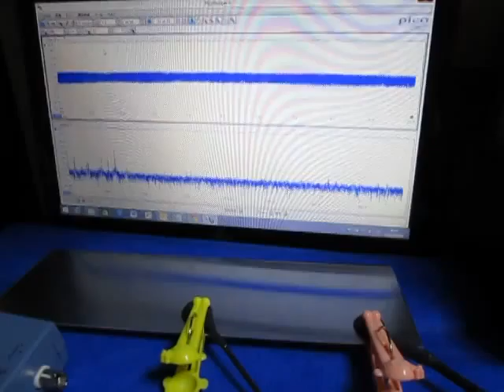超音波‹応用›実験 Supersonic wave experiment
表面弾性波の基礎実験を行っています。